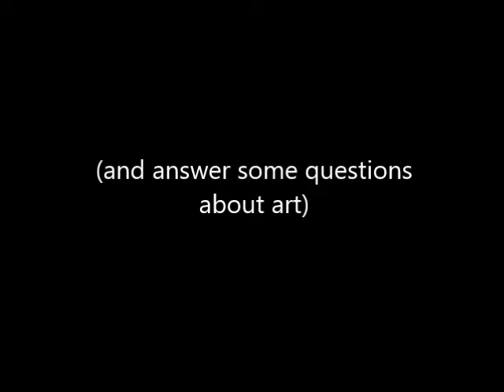the process of an acrylic painting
NOTE: i'm not actually answering art questions in this video, that's saved for something else. i forgot to edit it out. sorry!
here's what is basically a fancy speedpaint! i decided to document my painting process for my most recent acrylic painting, titled "androgyny". hopefully this will help new painters?